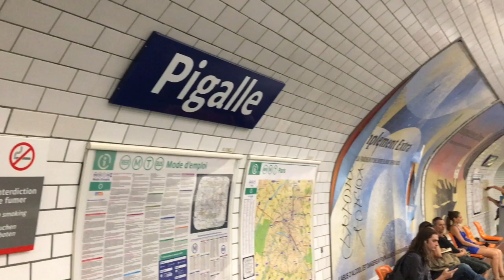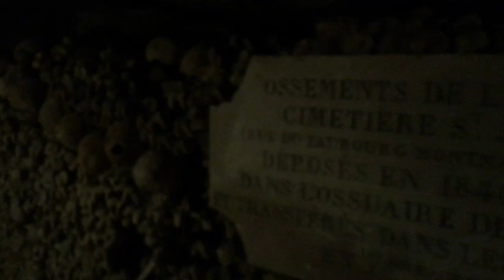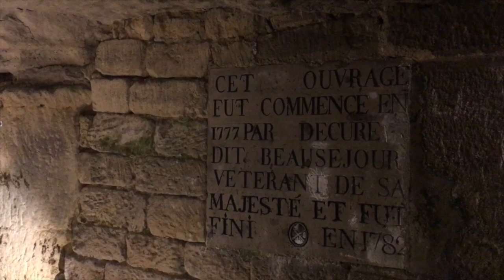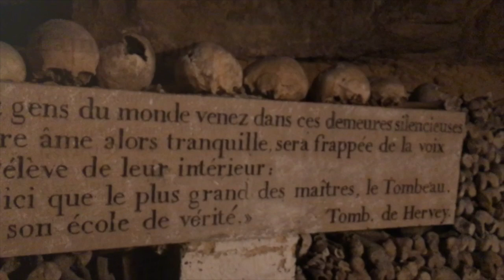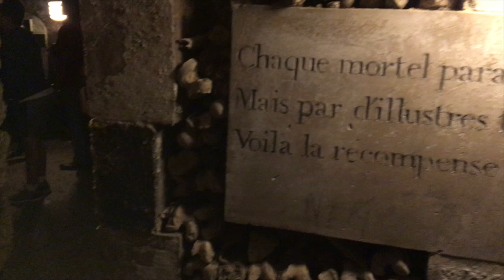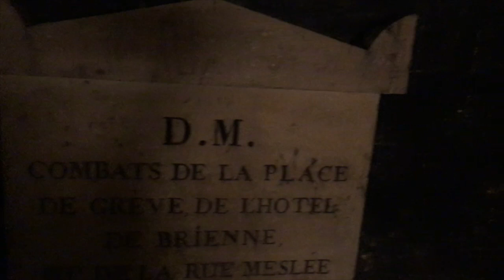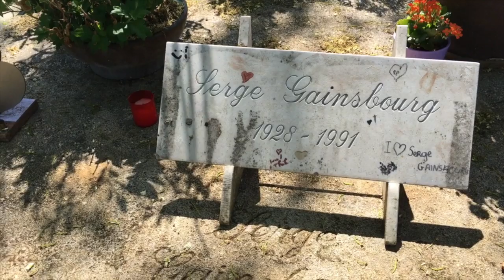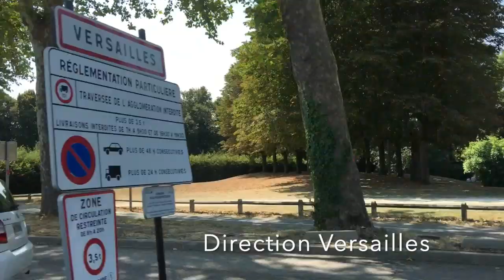Paris 2018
Voici la video de mon voyage à Paris et Versailles en Août 2018.